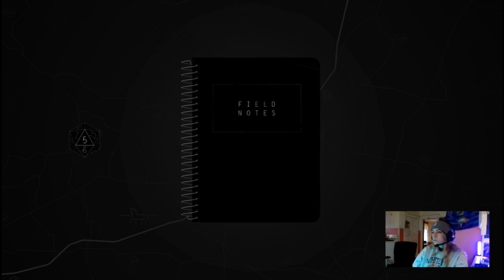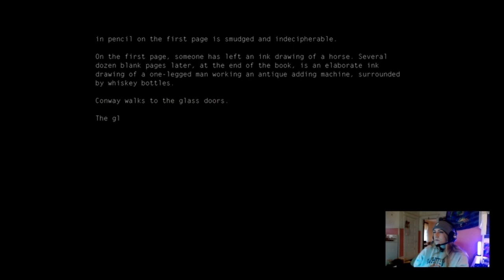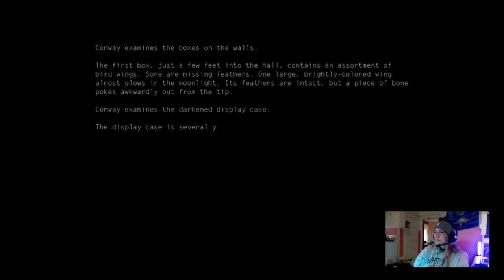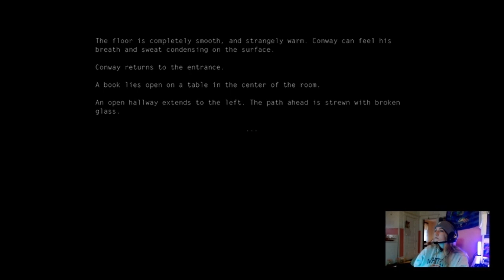Kentucky Route Zero Act I Scene II Marquez Farmhouse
Playthrough of Kentucky Route Zero Act I Scene II Marquez Farmhouse